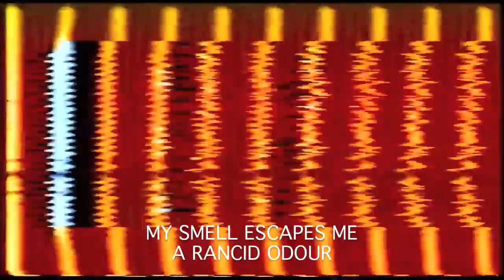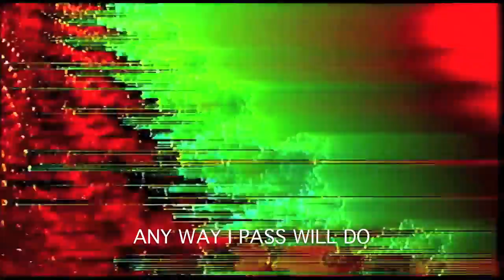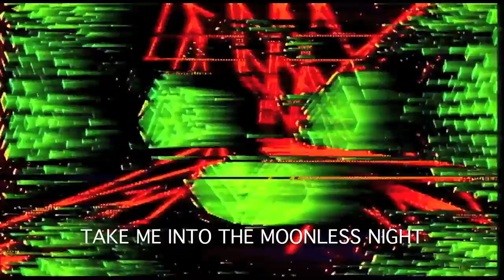King Gizzard & The Lizard Wizard - Crumbling Castle (Unofficial Remix Feat. Han-Tyumi)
This is a fan made remix. Just wanted to hear the track with the narration that the band shared at the same time as releasing this track.